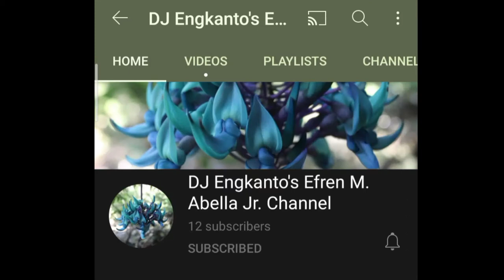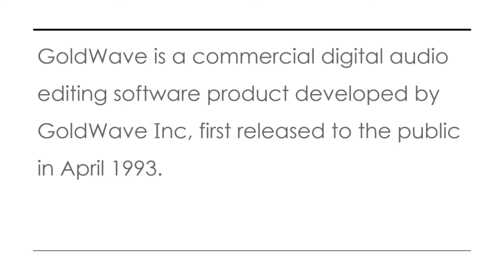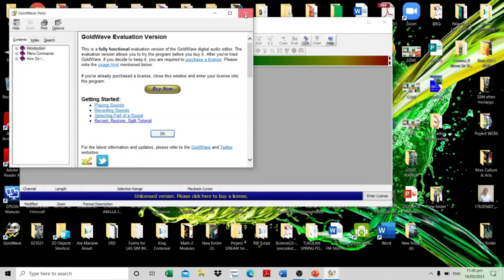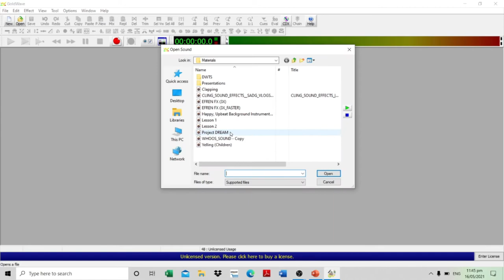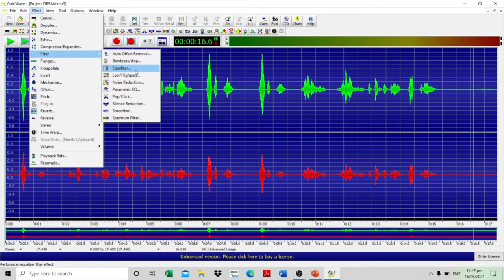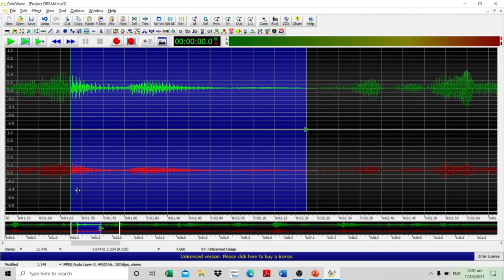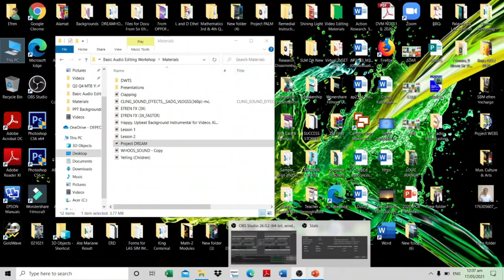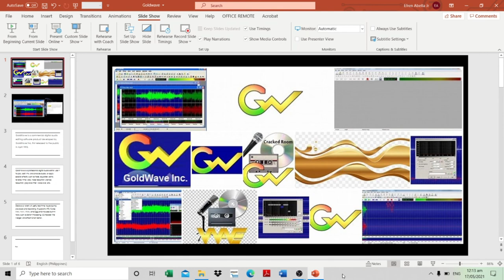How to edit amazing audio using Goldwave VLOG #16